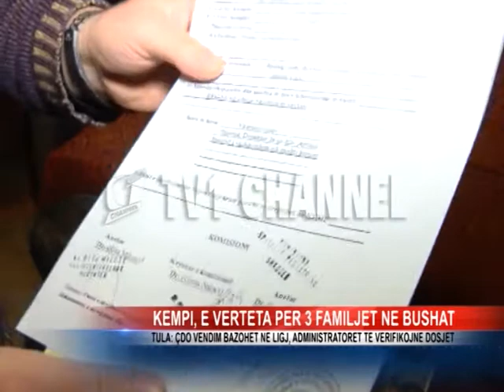Kempi, e verteta per 3 familjet ne Bushat, reagon sherbimi social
Një ditë pas publikimit në media të lajmit lidhur me pretendimet e 3 familjeve në komunën Bushat, se u është ndërprerë marrja e Kempit, ka ardhur edhe sqarimi zyrtar nga drejtoria e shërbimit social shtetëror. Drejtoresha Valbona Tula ka detajuar si qëndron e vërteta rast pas rasti për familjet Groshiti, Jaku dhe Dodaj.